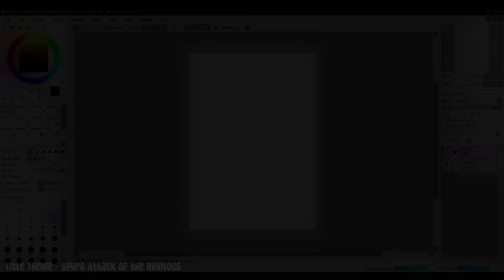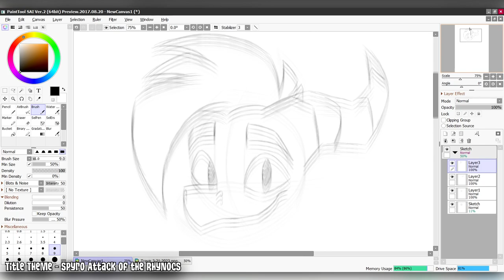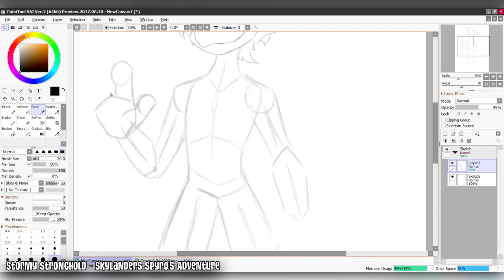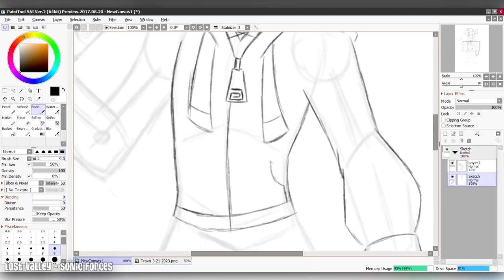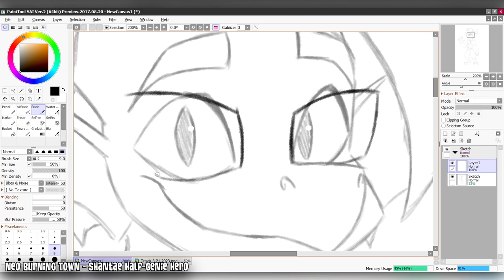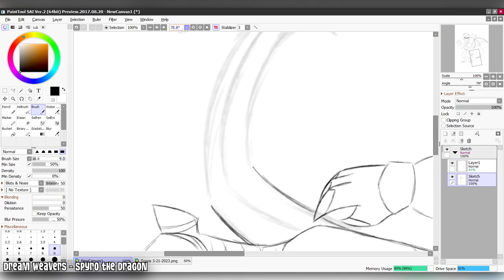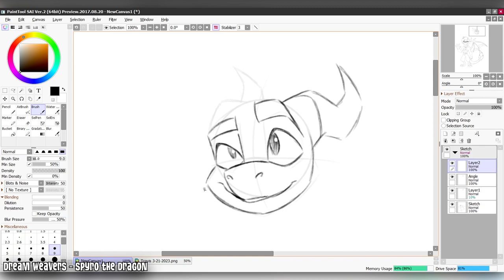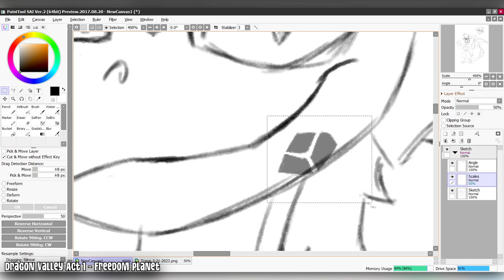How to Draw Travis Burns